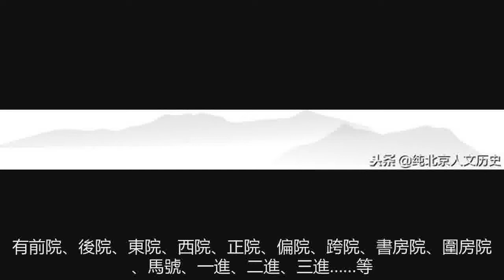北京四合院那點兒事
其格局為一個院子四面建有房屋，通常由正房、東西廂房和倒座房組成，從四面將庭院合圍在中間，故名四合院。